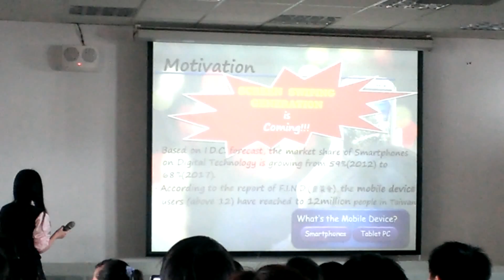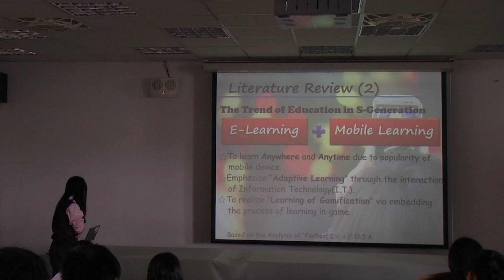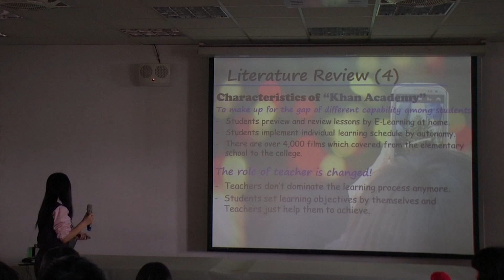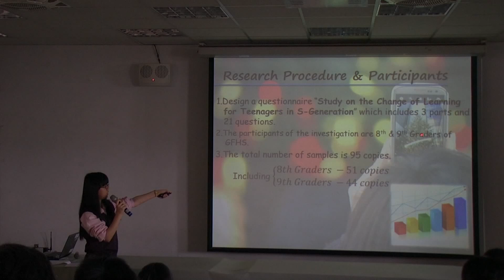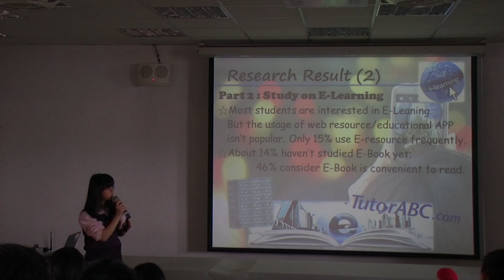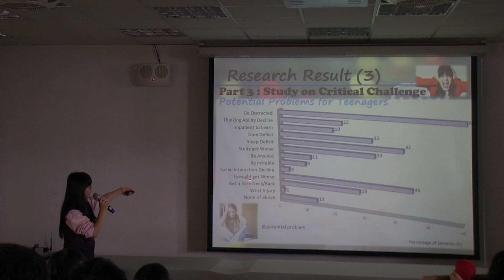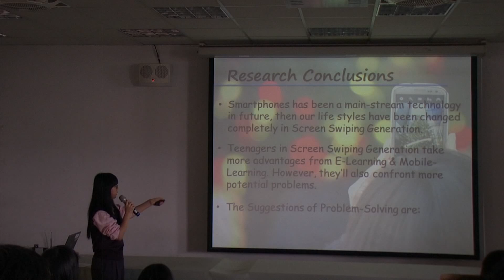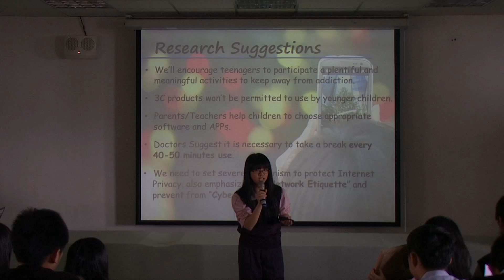奕晴語資班獨立研究簡報 2014.2.28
奕晴光復國中語資班獨立研究專題報告：The Change of Learning for Teenagers in Screen Swiping Generation (滑世代青少年學習模式改變之研究)